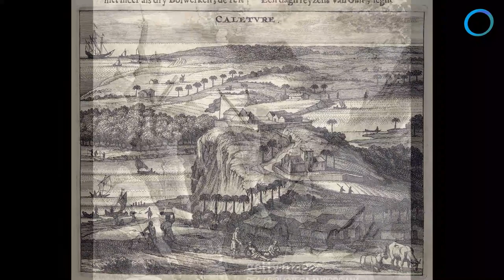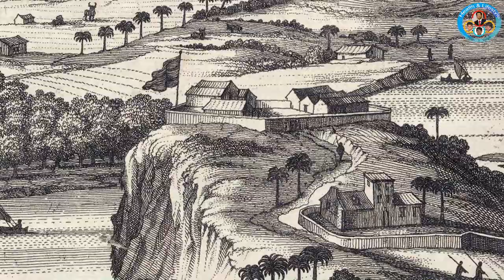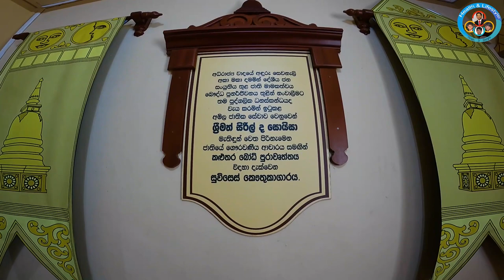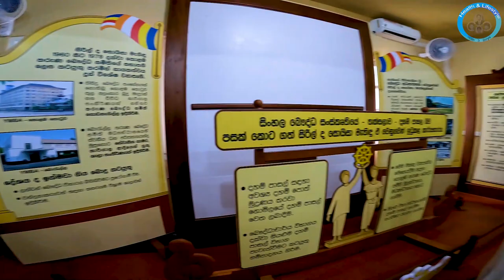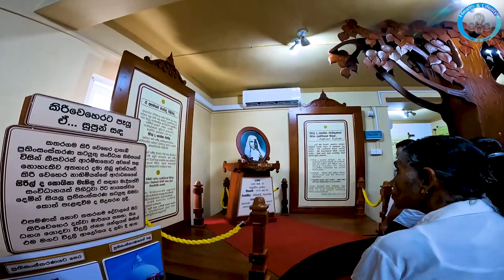Kalutara Bodhiya කළුතර බෝධිය stupa & Temple -with Sacred Bodhi tree - museum & Tangerine Beach Hotel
The most famous Buddhist temple in Kalutara with stupa it has famous Sacred Bodhi Tree (fig tree)  is believed to be one of the saplings of the Jaya Sri Maha Bodhi in Anuradhapura Sri Lanka
Tangerine Beach Hotel the most charming beach hotel in Kalutara with 179 rooms.